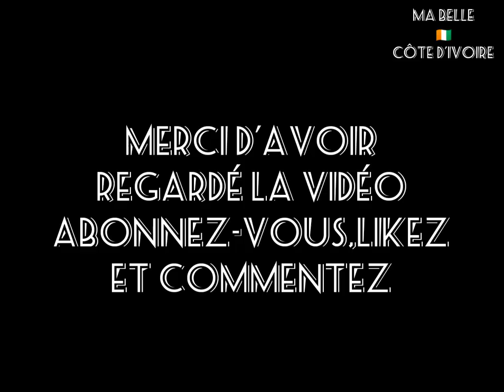Admirez la ville de Bouaké, l'une des villes qui accueillera la CAN 2023 en Côte d'Ivoire 🇨🇮